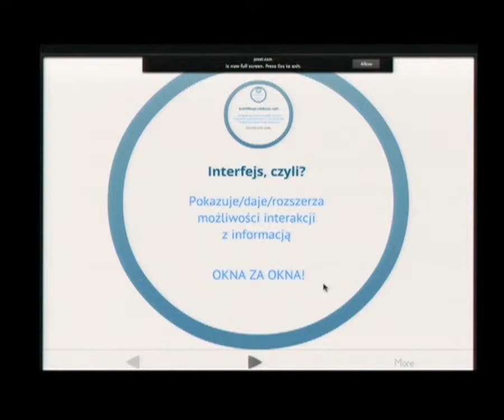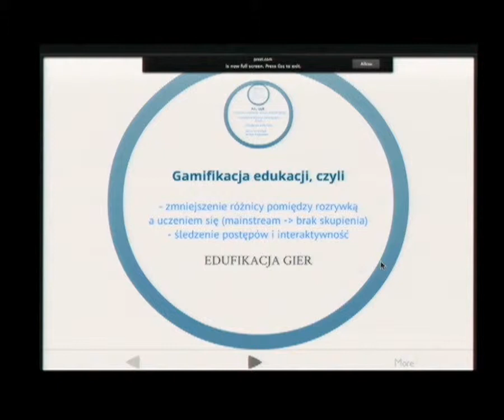Flaszki 7.0: Piotr Olejniczak - O interfejsach, gamifikacji edukacji i sztucznej inteligencji ...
Piotr Olejniczak - O interfejsach, gamifikacji edukacji i sztucznej inteligencji w kontekście społecznym